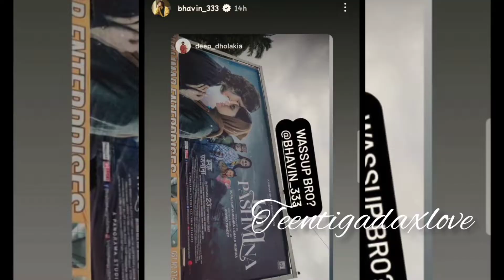Teentigada Update and Diljale Teaser🤩| Vishal Pandey| Bhavin Bhanushali| Sameeksha Sud| Anjali Arora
Providing information about Diljale New Song Teaser  Ft. Vishal Pandey and Anjali Arora.

Providing information about Bhavin Bhanushali , Sameeksha Sud and Vishal Pandey and their new projects.

This channel provides information about the social media stars Teentigada i.e, Sameeksha Sud, Vishal Pandey and Bhavin Bhanushali .